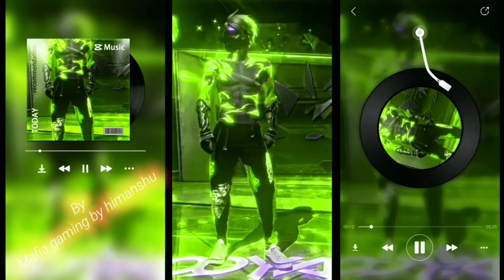S M O O T H 🥵🤤|| @himanshuislive1 || himanshu is live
Edited by -@mafia gaming by himanshu

if you use my clip please credit me on you description mere channel ka link apke discription me hona chahiye 🔖🌿🌿🌿

‼️guys if you use my link please credit me on your video's discription otherwise I give you strike so please note that🙏

 Credited:-@mafia gaming by himanshu

kinmastercapcut and video credited by @AG creators  and used preset xmls in alightmotion in different if you try to make this type of video I was help you so please  message me on Instagram and thankyou for your support

and if you use my xml Or 4k clip please credit me otherwise I give you copyright